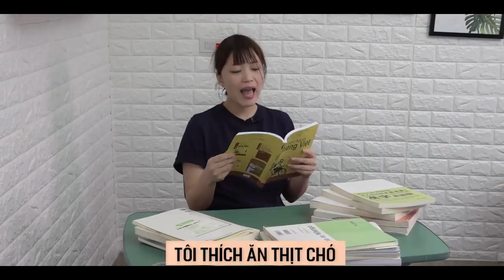3 cách sử dụng của けど、けれど、けれども trong GIAO TIẾP TIẾNG NHẬT